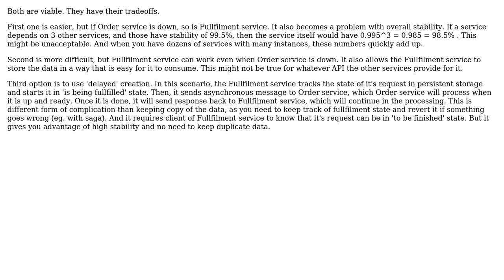What is the most common approach for microservices to access data managed by other micro services?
Software Engineering: What is the most common approach for microservices to access data managed by other micro services?

With thanks & praise to God, and with thanks to the many people who have made this project possible! | Content (except music & images) licensed under CC BY-SA | Music | Images & others | With thanks to user Euphoric user Chad Johnson and the Stack Exchange Network Trademarks are property of their respective owners. You are responsible for your own actions.